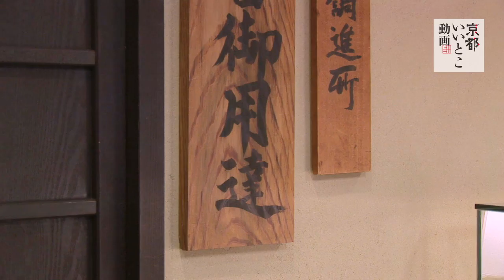有職菓子御調進所 老松 北野店 / Oimatsu / 京都いいとこ動画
御所に和菓子を献上してきた老松。花街上七軒にある北野店では、北野をどりと北野天満宮梅苑開催期間中、『七軒だんご』を販売。北野という土地を表した北野風土菓や茶席用御菓子などその時々を彩る京菓子をつくり出しています。味わうのみならず、こちらでは和菓子づくりの菓子教室も開催。その歴史に耳を傾け、職人気分を体験後、その場で和菓子の試食とお茶も楽しめます。